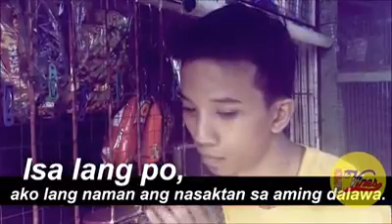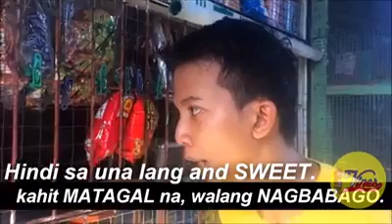Hugot Sa Tindahan